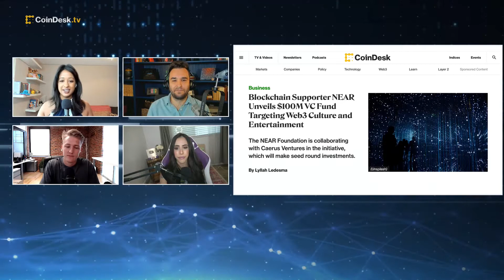NEAR Foundation Launches $100M VC Fund for Web3 Innovation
The NEAR Foundation is introducing a $100 million venture capital fund and venture lab in partnership with Caerus Ventures to catalyze innovation in Web3 with a focus on sport, music, film, fashion and art. "The Hash" panel shares their thoughts on navigating the world of Web3 among many "trend-following" projects.